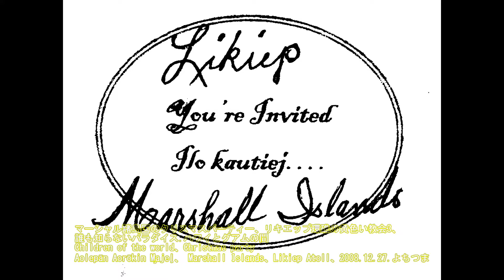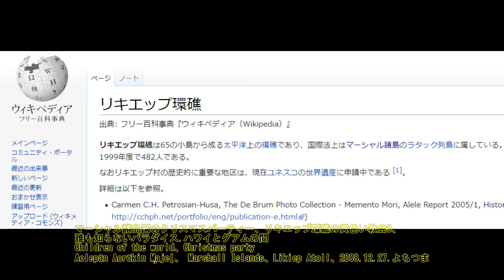マーシャル諸島国のクリスマスパーティー、リキエップ環礁の黄色い教会3、誰も知らないパラダイス 、Christmas party、Marshall Islands、Likiep Atoll、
「森会長が辞任表明“女性蔑視”発言余波…後任は？五輪どうなる？▽来週ワクチン接種へ…“変異ウイルス”拡散も効果…

マーシャル諸島国のクリスマスパーティー、リキエップ環礁の黄色い教会3、誰も知らないパラダイス ハワイとグアムの間、Children of the world、Christmas party
Aolepān Aorōkin M̧ajeļ、 Marshall Islands、Likiep Atoll、